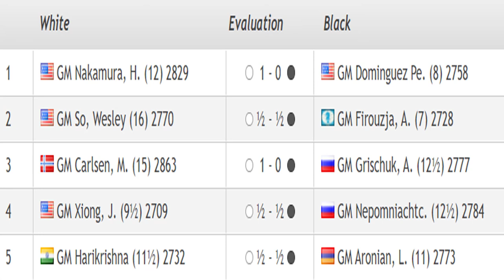Saint Louis Rapid & Blitz 2020 - Round 15